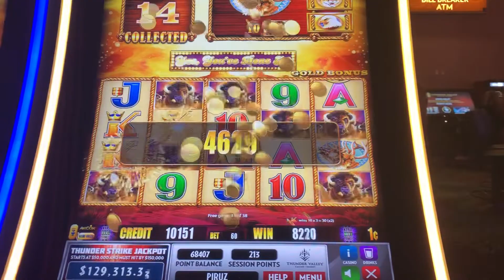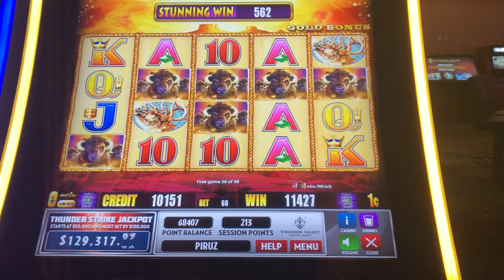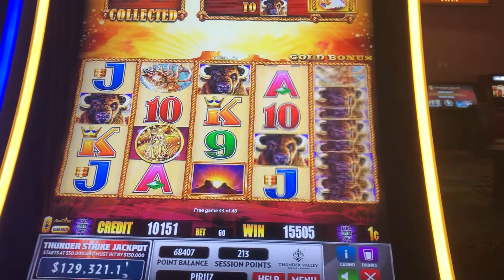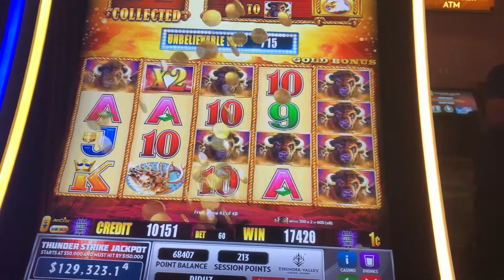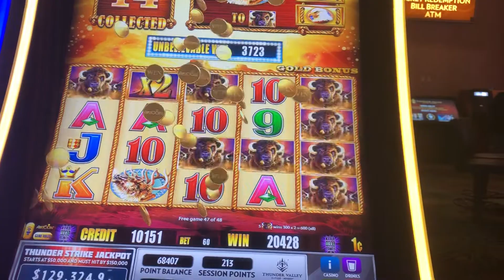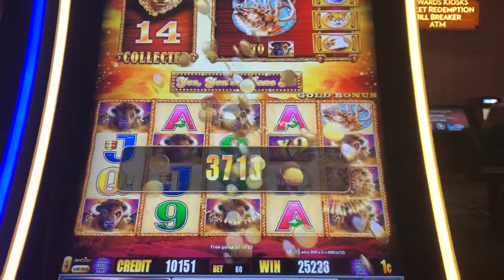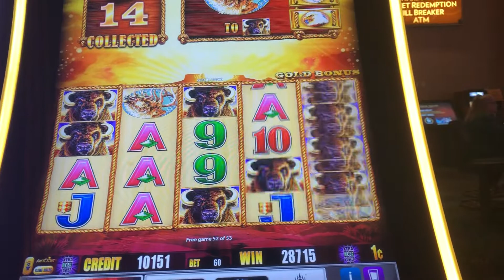14 BUFFALO GOLD HEAD SLOT MACHINE BONUS WIN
BUFFALOOO🐂🐂